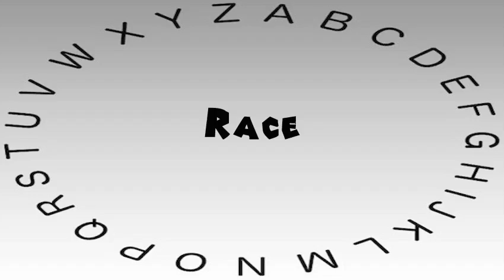How to Say or Pronounce Race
This video shows you how to say or pronounce Race.

How accurate does it say Race? How would you say Race?